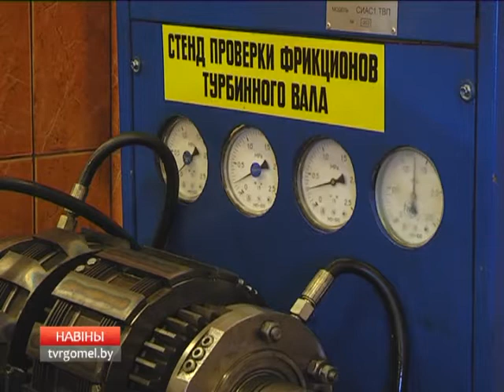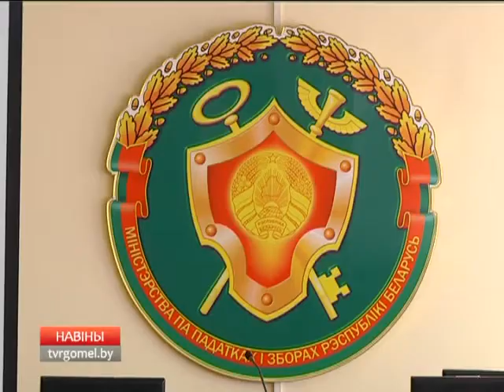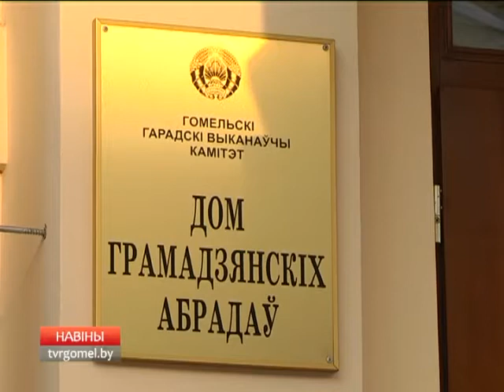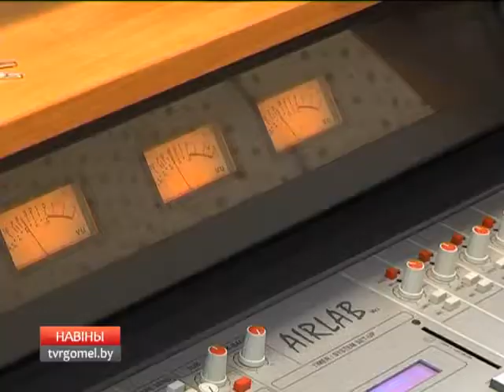25 01 2017 НОВОСТИ